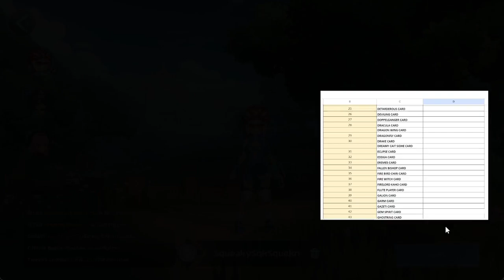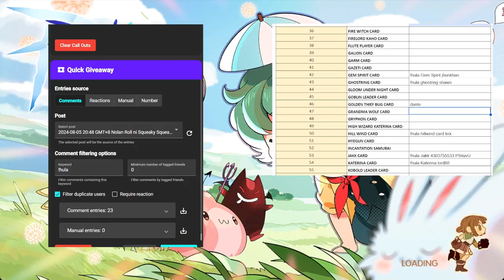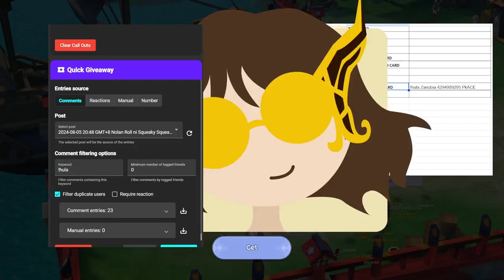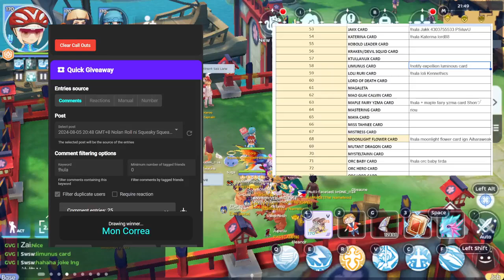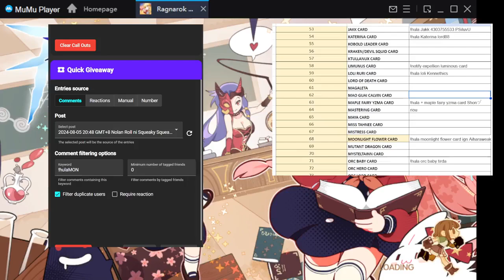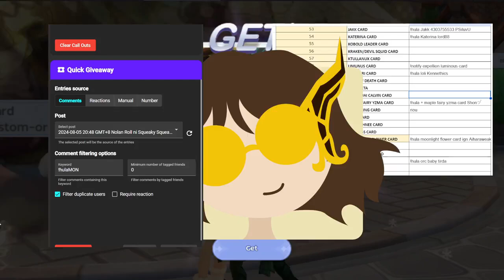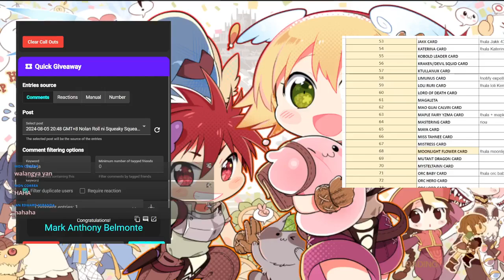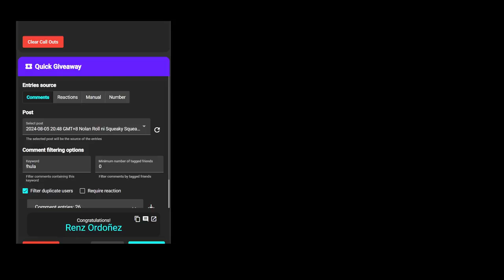Nolan Roll ni Squeaky Squeak Squeaken!